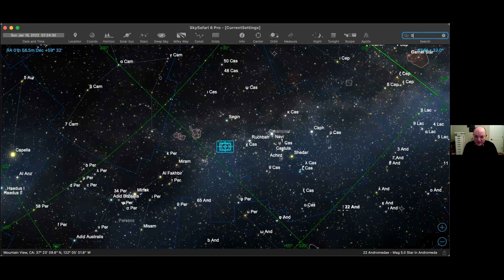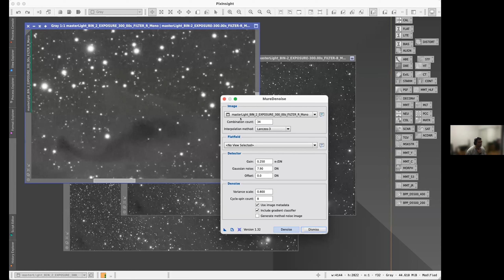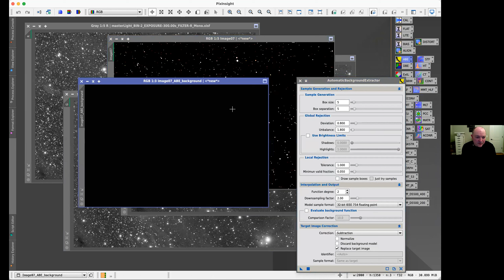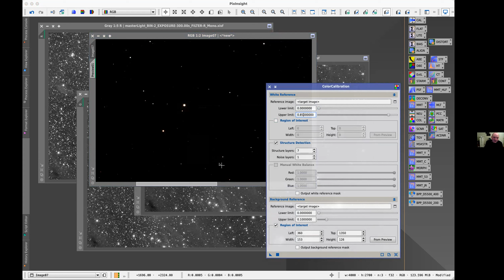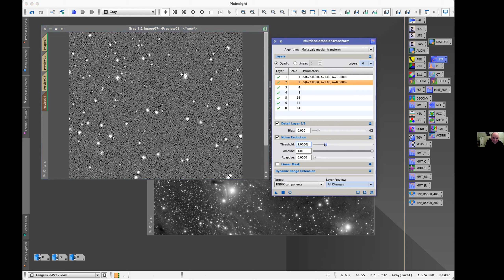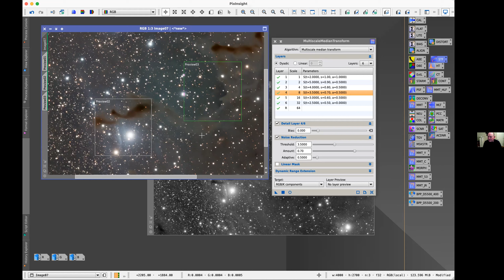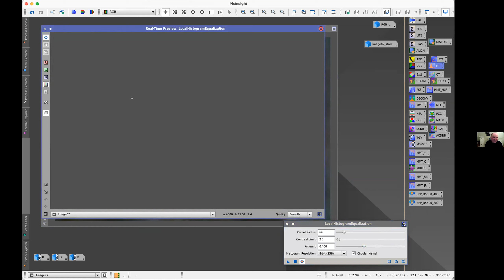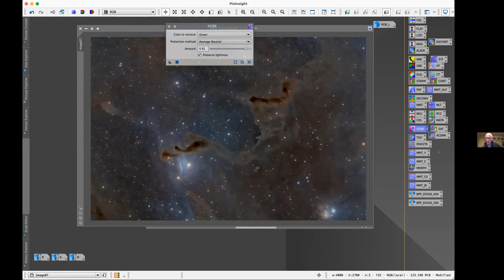SJAA Imaging 1 18 22 Francesco Meschia, Processing clean data in PixInsight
Processing ‘clean’ data in PixInsight: the Helping Hand nebula.
Francesco Meschia

We’ll go step-by-step from the master lights to the final image of the Helping Hand nebula, one of Astrobin’s “Top Picks” of December 2021. The data was acquired at Pinnacles National Park, with very little light pollution. The masters were calibrated with the Weighted Batch Pre-Processing script, and they are available for download.
You are encouraged to try and process these ahead of time and bring any questions you have to the presentation.